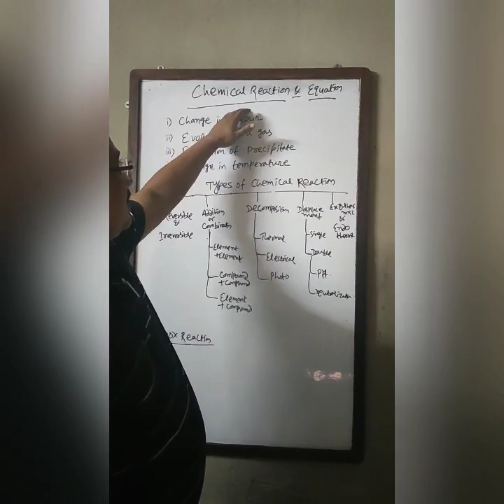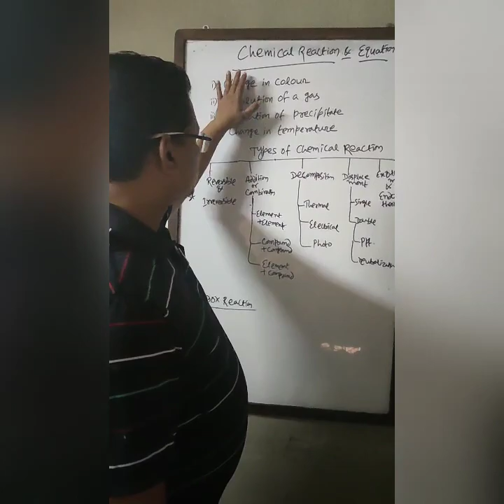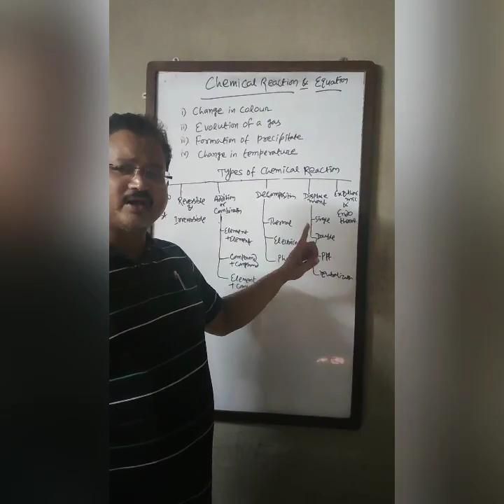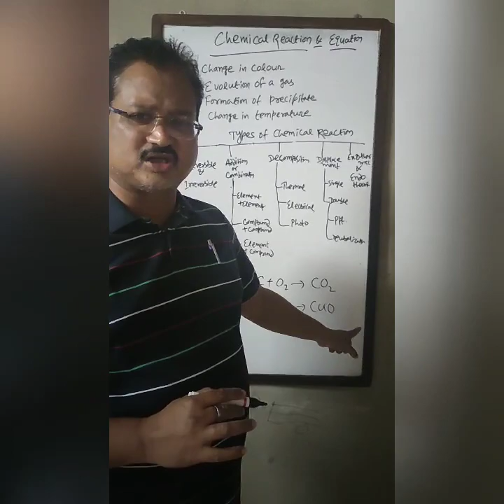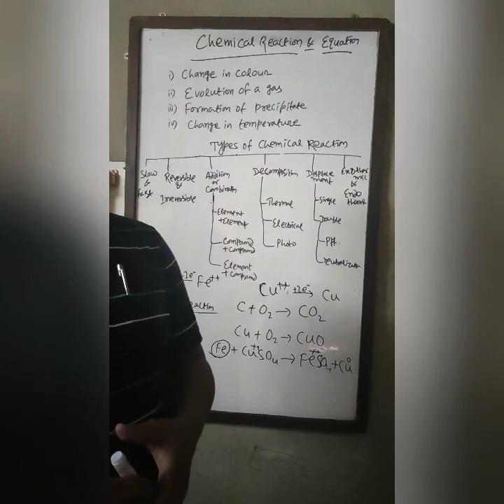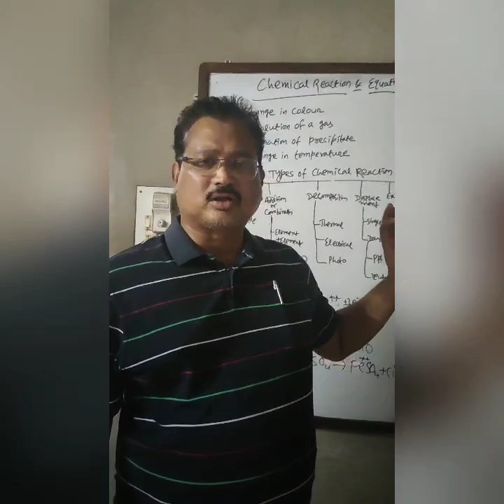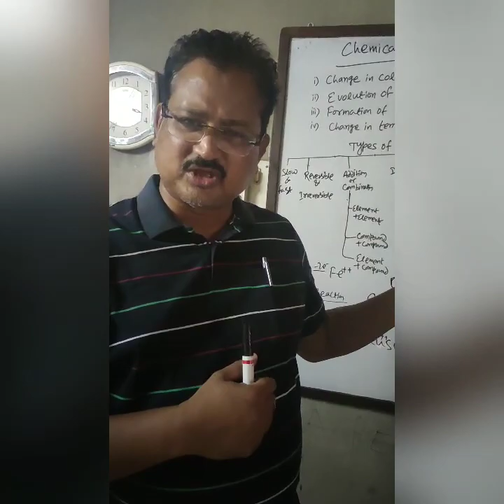Summary of chemical reaction